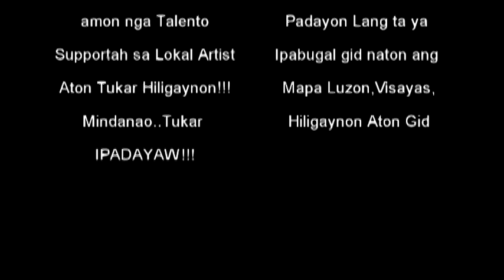Wala Gid Ko Nagsala - PULBAC Pro. P.R. (Official Music Video)